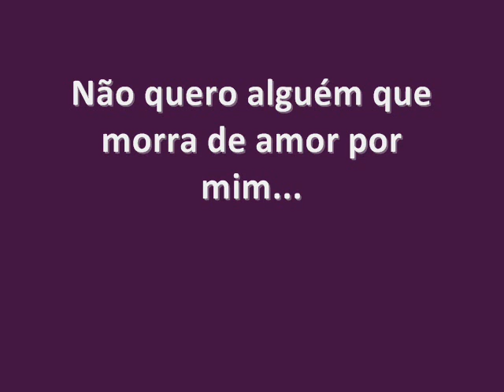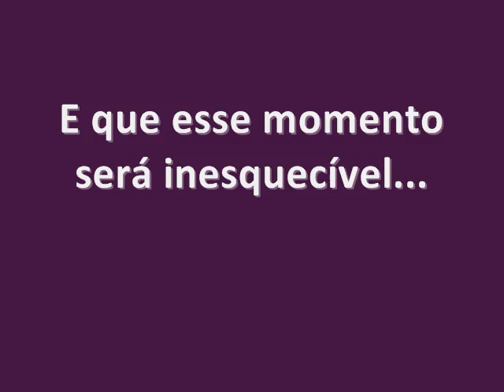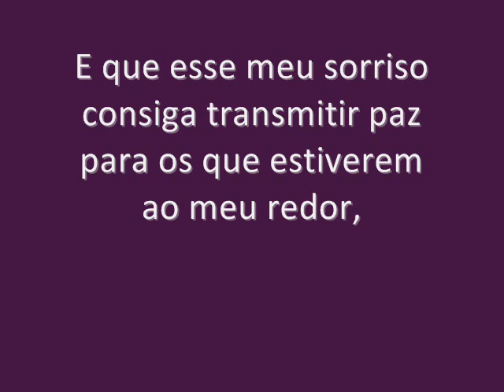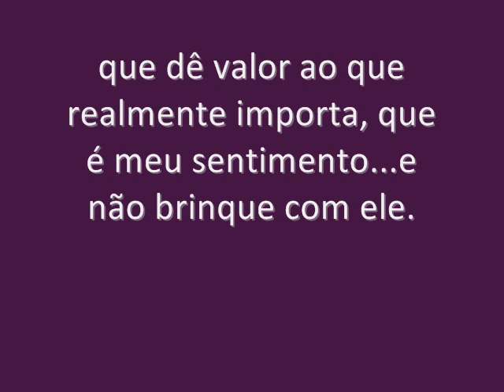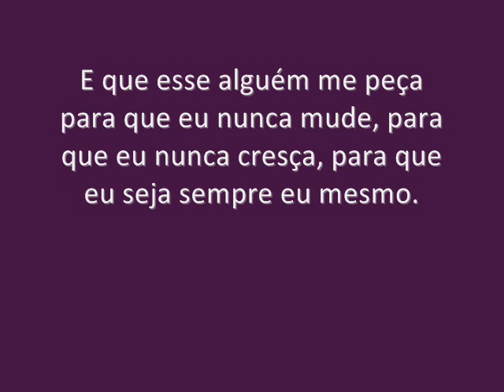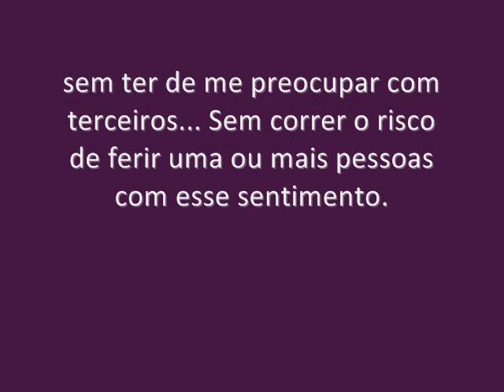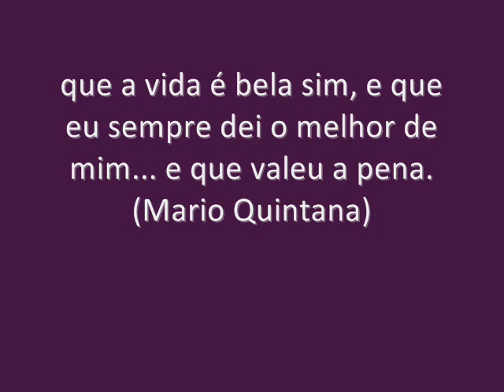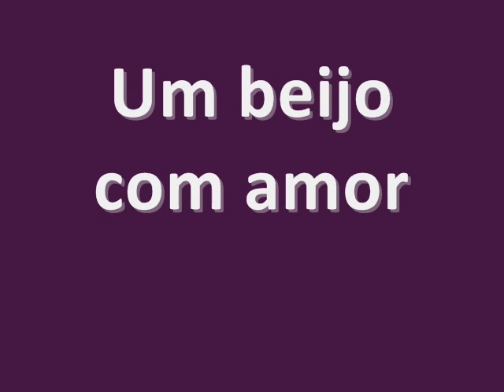Uma declaração de amor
Presente de minha namorada Adriana em comemoração aos nossos 7 anos de namoro. Te amo muito, minha loirinha mais linda do mundo. Você é meu sonho de consumo!!!